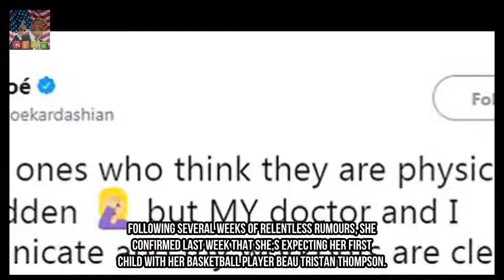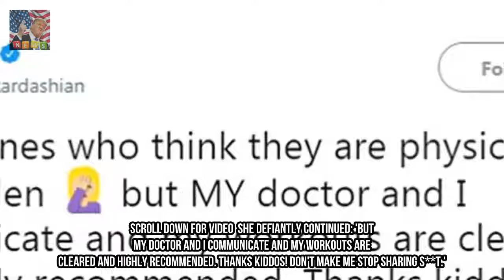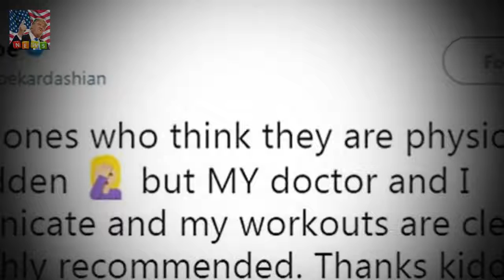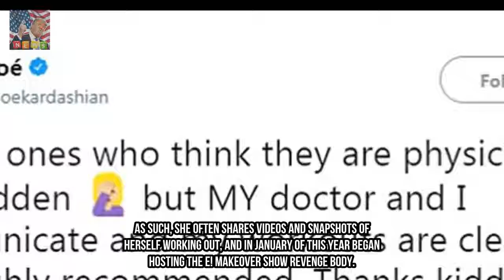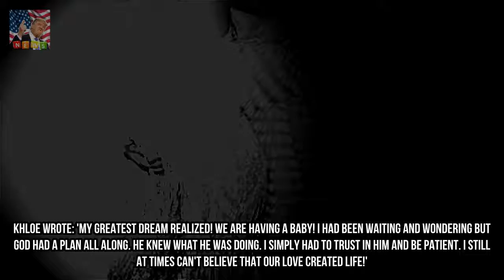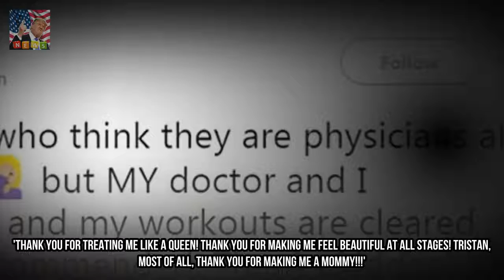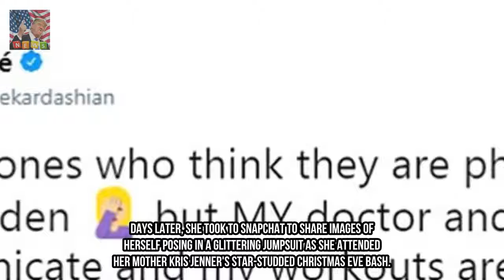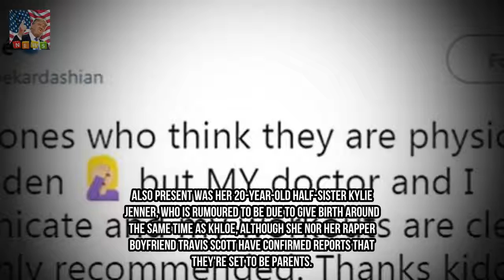Pregnant Khloe Kardashian dismisses critics of her working regime Breaking News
Following numerous weeks of relentless rumours she confirmed ultimate week that she;s anticipating her first infant with her basketball participant beau Tristan Thompson. but Khloe Kardashian speedy switched from fielding a flow of congratulatory messages to hitting returned at critics after she become slammed online for continuing to training session as she enters her 7th month of pregnancy.
RHOM Gamble Breaux pokes a laugh at husband in bali  Shes the actual Housewives Of M Breaking News: